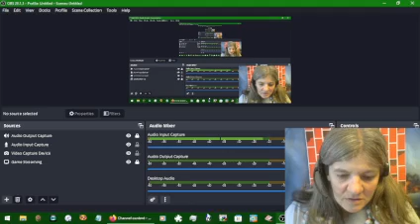Age of Empires II part 085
I already made a video showing/explaining why I'm not playing Definitive Edition.